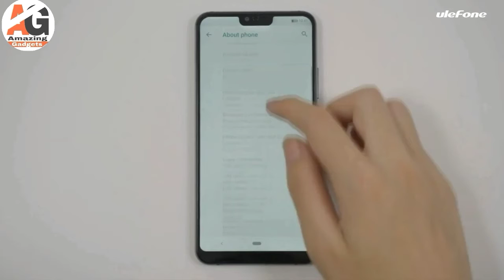Ulefone T2 - Unboxing Video || FIRST HANDS-ON LOOK REVIEW!!!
Ulefone T2 boasts ultra-large 6.7-inch FHD+ awe-inspiring immersive screen, producing an visual design, utterly seamless from end-to-end Ulefone T2 comes with the current flagship chipset Helio P70 AI processor, which from MediaTek delivers up to 30% more AI processing efficiency than the previous P60 With massive 128GB of internal storage, the T2 enables you to store 26,000 images, 11,000 songs And 6GB RAM provide astonishing full-speed rendering support for the processor 16MP+8MP dual rear camera with dual flash make every shot effortless crisp and clear, comes fully equipped to apply base-level optimization, together designed to deliver complete, balanced image refinement The impressive 4200mAh big battery with AI power management fuels your daily work and entertainment needs. Both face detection and fingerprint unlock way are quite convenient and smart. Adapted Al processor equips deep learning face detection which offers instantly and securely unlock.

ulefone t2 pro unboxing, ulefone t2 pro unboxing hindi, ulefone t2 pro unboxing india,ulefone t2 unboxing ulefone t2 pro unboxing ulefone t2 pro unboxing hindi ulefone t2 pro unboxing india ulefone t2 pro indonesia unboxing,